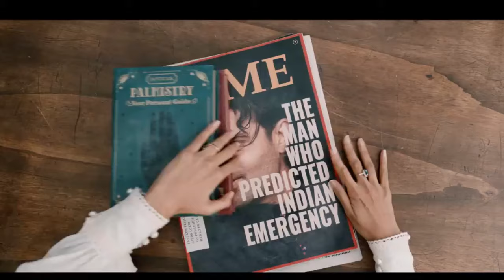Radhe Shyam | Oficial Trailer | Prabhas | Pooja Hegde | Radha Krishna Kumar | Bhushan Kumar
🎬 Quick Radhe Shyam Review! 🍿✨

Hey Movie Lovers!Today, I'm chatting about Radhe Shyam. Short and sweet, let's go!

📽️ Quick Overview:
What's the movie about? I'll spill the beans without spoilers.

🌟 What I Loved:
Highlighting the cool stuff - great acting, awesome scenes, you name it.

🚫 Room for Improvement:
Some areas where the movie could've been better, but no spoilers, I promise!

👀 Overall Vibe:
Did it leave me happy or scratching my head? I'll let you know.

🎉 Should You Watch?
Quick recommendation - is it a go or a pass?

🗣️ Share Your Thoughts:
Drop your comments! What's your take on?

If you liked this quick review, thumbs up and spread the movie love.